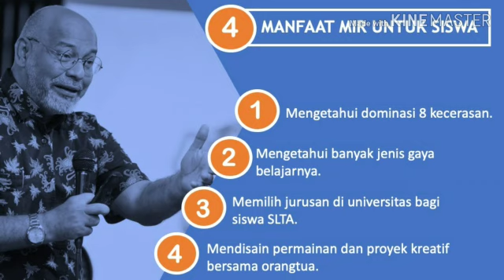MANFAAT MIR UNTUK SISWA by Munif Chatib